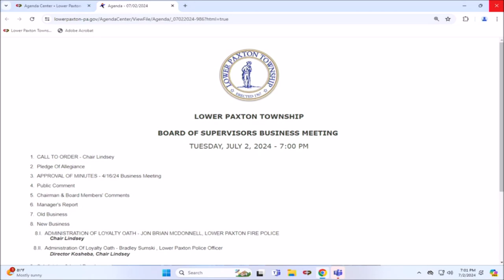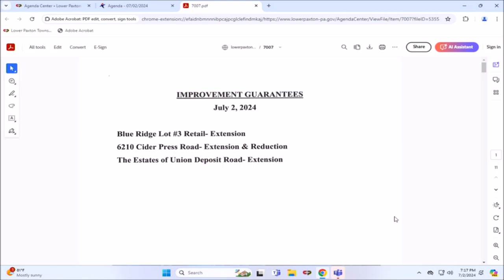Lower Paxton Township Board of Supervisors Meeting 7/2/24